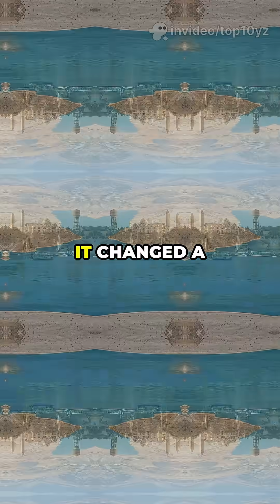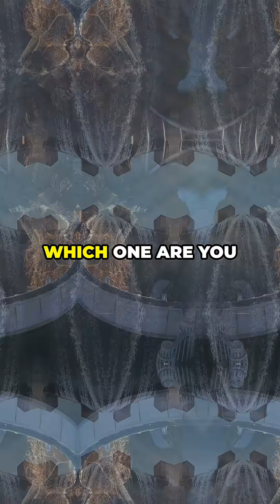Top 10 Water Dams YouTube Short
Discover the world's most impressive water dams in this thrilling YouTube Shorts video! From engineering marvels to breathtaking structures, we countdown the Top 10 Water Dams that have revolutionized water management and power generation. Perfect for travel enthusiasts and geography lovers, this quick yet educational video features captivating stock footage, dynamic electronic beats, and bold all-caps subtitles for easy viewing. Learn fascinating facts about each dam as a male narrator guides you through these monumental landmarks. Don’t miss this concise dive into the world’s largest reservoirs and hydroelectric giants!

OUTLINE:

00:00:00 Top 10 Water Dams YouTube Short